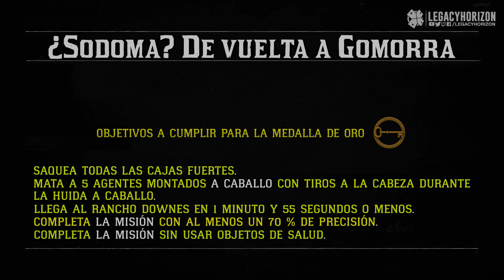Red Dead Redemption 2 - Misión #36 - ¿Sodoma? De vuelta a Gomorra (Forzar las cajas fuertes / Oro)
★ Gameplay Walkthrough de la misión "¿Sodoma? De vuelta a Gomorra" de Red Dead Redemption 2, en español sin Comentar.
🚩Si te ha gustado el vídeo recuerda darle 👍 o comentar, ¿nuevo en el canal? Activa la 🔔 para no perderte nada.

Red Dead Redemption 2 - Capitulo #3: Clemens Point

◘ Misión #36: ¿Sodoma? De vuelta a Gomorra
- Una vez se calma la situación en Valentine, Bill cree que ya va siendo hora de atracar el banco. Karen distrae a la gente mientras Arthur se encarga de la cámara acorazada.

🥇Requisitos para conseguir la medalla de Oro:
- Saquea todas las cajas fuertes.
- Mata a 5 agentes montados a caballo con tiros a la cabeza durante la huida a caballo.
- Llega al rancho Downes en 1 minuto y 55 segundos o menos.
- Completa la misión con al menos un 70 % de precisión.
- Completa la misión sin usar objetos de salud.

🏆 Logro/Trofeo relacionado con esta misión:
- Fiebre del oro: Consigue 70 medallas de oro en misiones de la historia.

● Plataforma: Sony PlayStation 4 Pro (También disponible en Microsoft Xbox One)
● Grabado con: Elgato HD60 Pro
● Edición y renderizado con: Adobe Photoshop y Adobe Premiere Pro CC 2017.

🔗 Playthrough / Let’s Play en Español sin comentario de Red Dead Redemption 2 en PS4 Pro con calidad 1080p a 60 fps.

América, 1899. El ocaso del Salvaje Oeste ha comenzado y las fuerzas de la ley dan caza a las últimas bandas de forajidos. Los que no se rinden o sucumben son asesinados.

Tras un desastroso atraco fallido en la ciudad de Blackwater, Arthur Morgan y la banda de Van der Linde se ven obligados a huir. Con agentes federales y los mejores cazarrecompensas de la nación pisándoles los talones, la banda deberá atracar, robar y luchar para sobrevivir en su camino por el escabroso territorio del corazón de América.

De los creadores de Grand Theft Auto V y Red Dead Redemption, Red Dead Redemption 2 es una historia épica sobre la vida en América en el umbral de una nueva era.